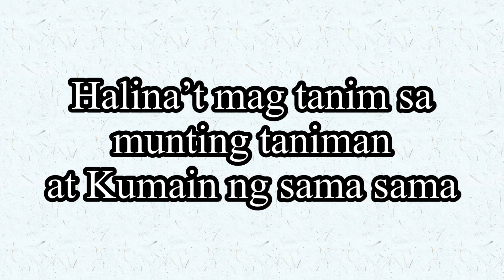Magtanim tayo sa munting pananiman ni Mhe ann |mga kapango